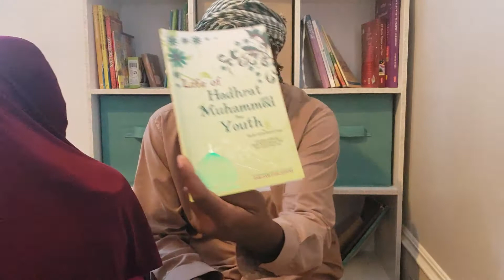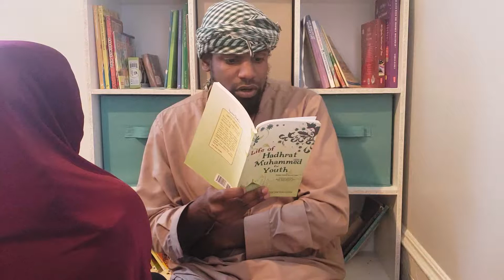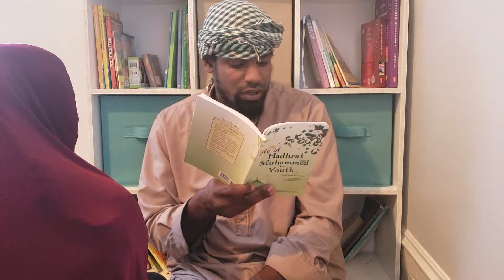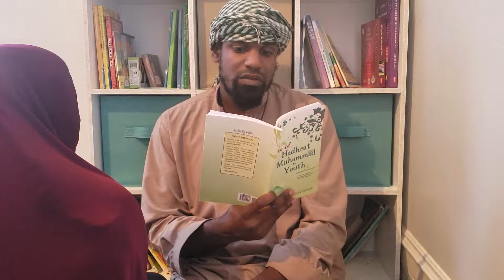Remembrance after Prayer - Daily Ta'leem with Yusuf Hanif and Family Ep. 20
Our daily ta'leem is geared towards strengthening the understanding of Islam in our children. Feel free to watch these videos with your children alongside you being as the topics are explained in a way that children are able to comprehend easily.